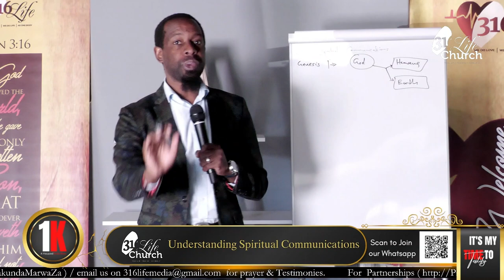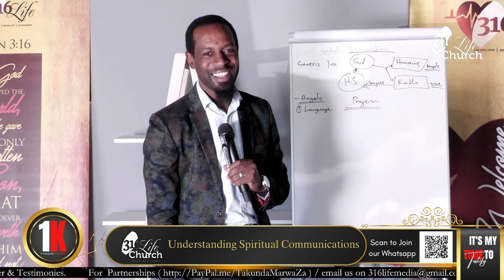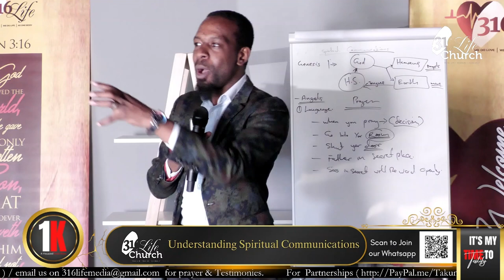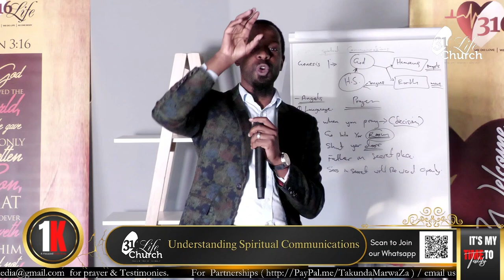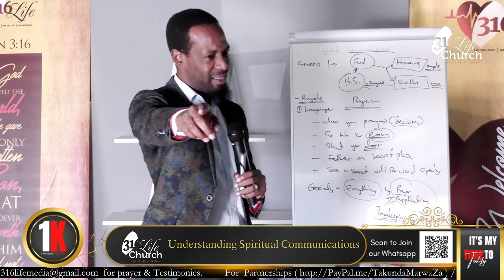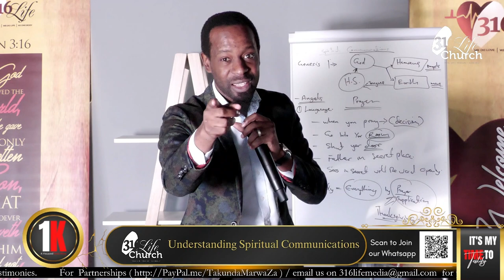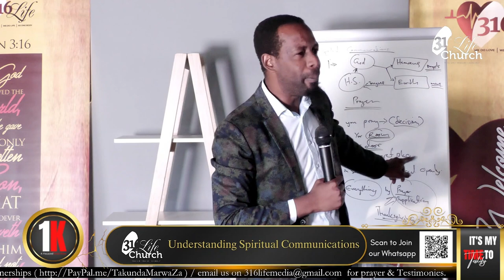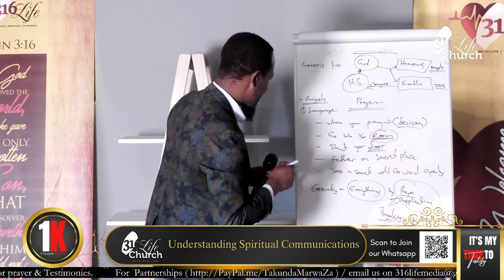Understanding Spiritual Communications | Apostle Takunda Marwa